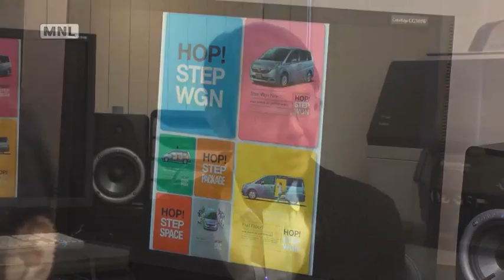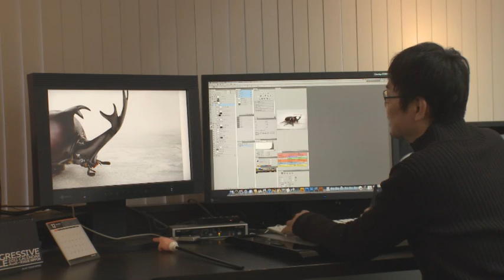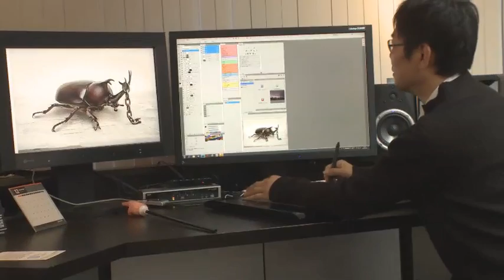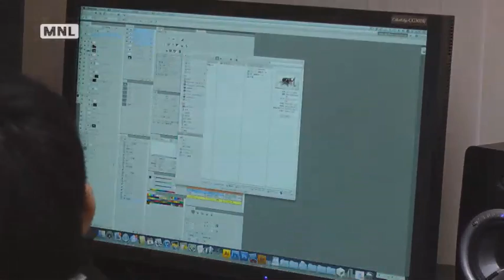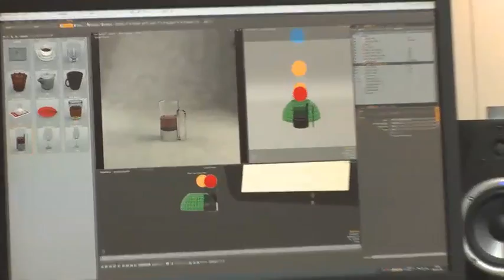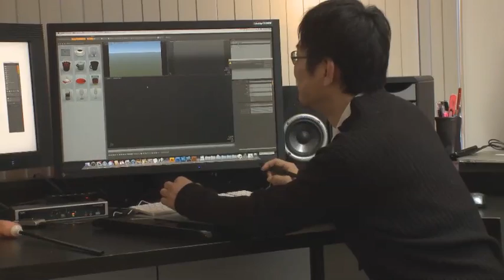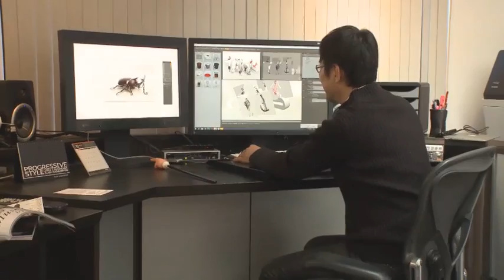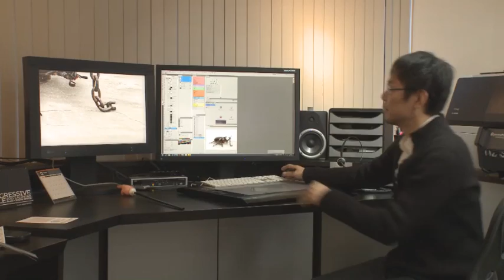JUNSオンラインセミナー レタッチスタジオCREATURE潜入レポ!